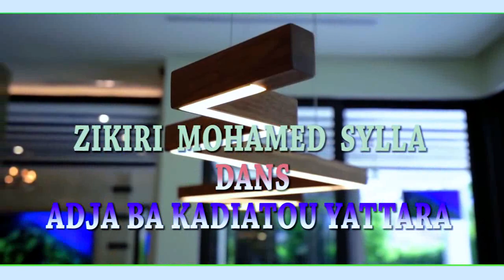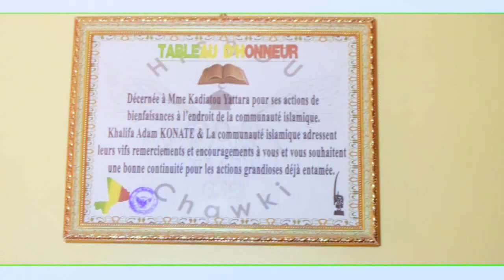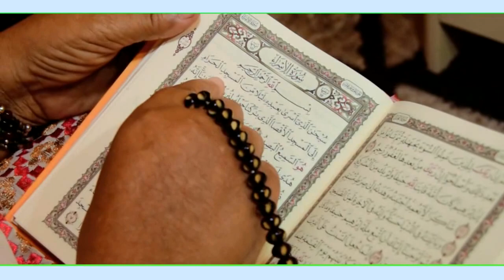ZIKIRI MOHAMED SYLLA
NASSER PROD SERVICE